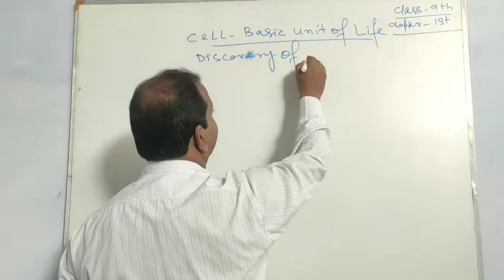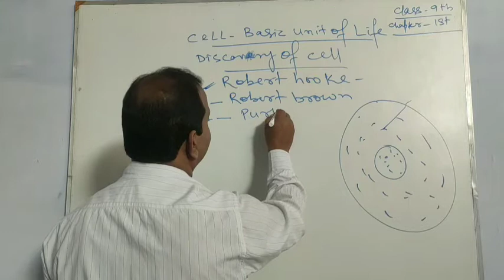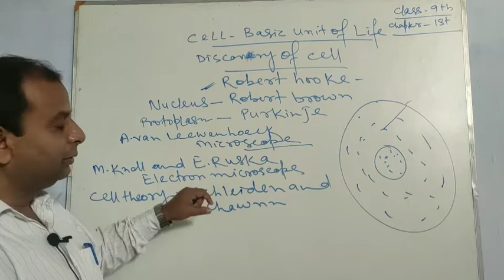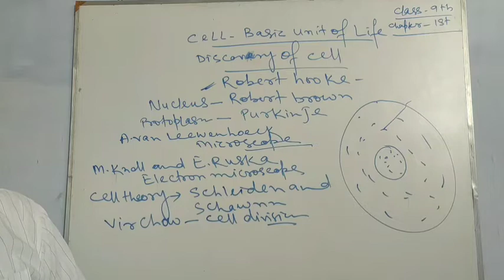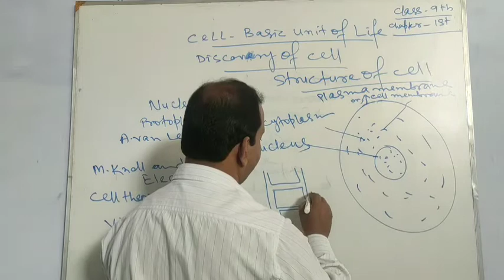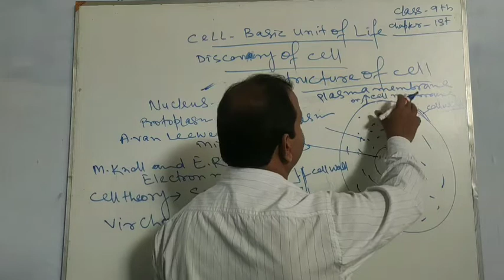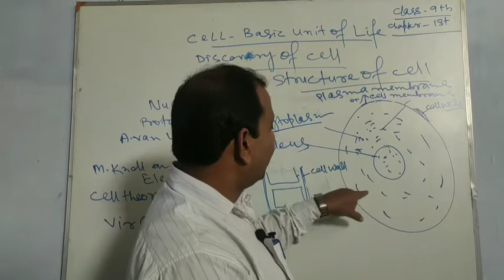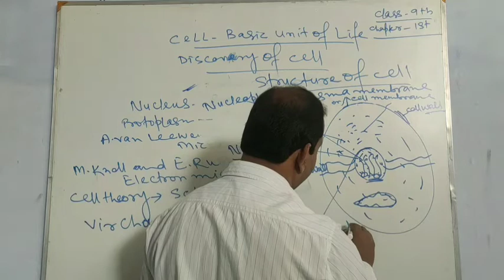Class (ix) Biology